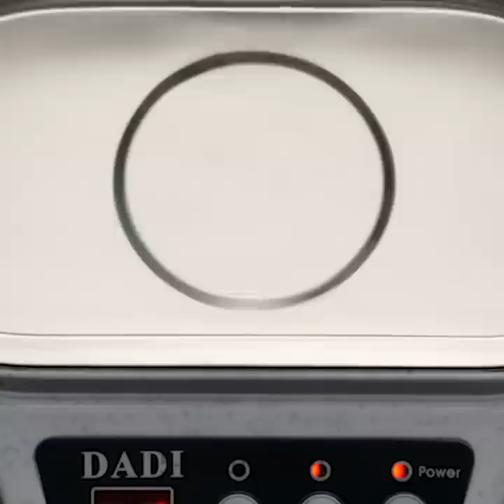EPIC GADGETS GOT TESTED! Clever Tools And Appliances To Simplify Your Daily Routine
TIMESTAMPS:
00:00 Smart toothbrush
01:32 Coca-Cola dispenser
02:12 Easy chopsticks
03:56 Toilet flush sensor
06:20 Portable shower